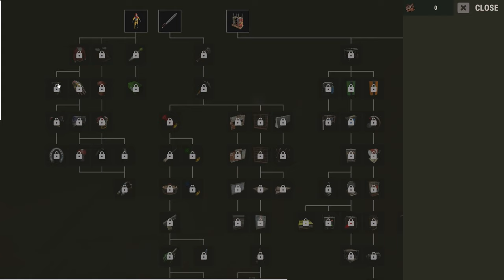ZŁOWIŁEM RYBĘ WARTĄ MILIONY ☢️ RUST